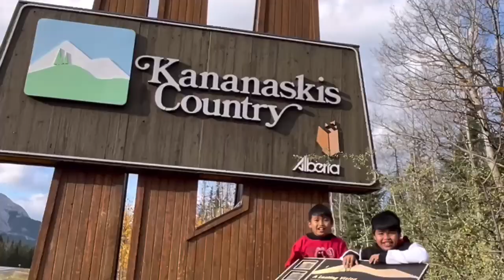Family is on the adventure